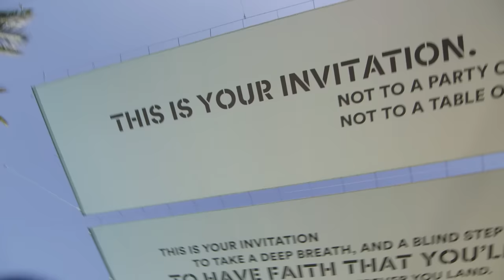Day 1 | Airbnb Open 2016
Yesterday, we kick-started our largest festival ever, Airbnb Open — three inspirational days of talks, performances, and conversations. The Airbnb community came together from around the world to explore unique neighborhoods, spark lasting friendships, and reimagine hospitality’s future in Los Angeles.

Here’s an inside look at the first day.